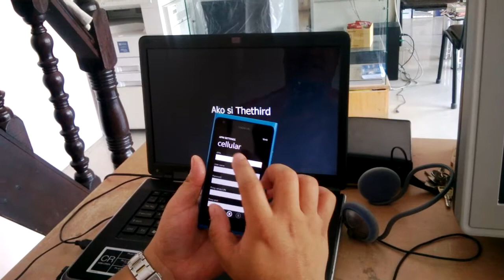How to set Nokia Lumia 900 Data Connection/Mobile Internet (Viva Bahrain APN)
This is Viva Bahrain Courier.
Go to Settings, then cellular, add apn,
and at the box available, just type in the apn box = viva.bh and leave the rest blank. and then try the internet connection.